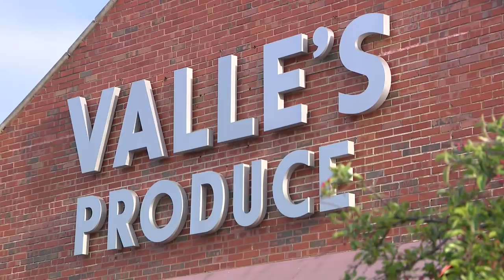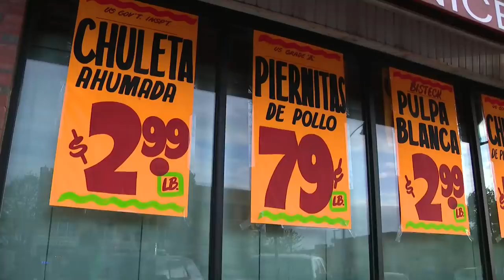'True hero' Good Samaritan stabbed to death after man punches 14-year-old girl at Berwyn grocery sto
A Good Samaritan was stabbed to death inside a Berwyn grocery store Friday morning after the suspect punched a 14-year-old girl, police said.